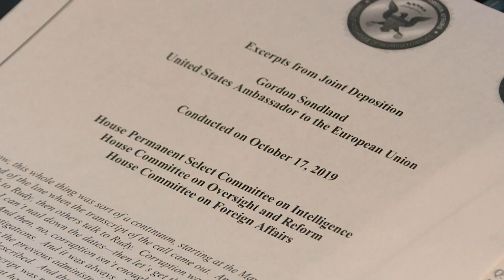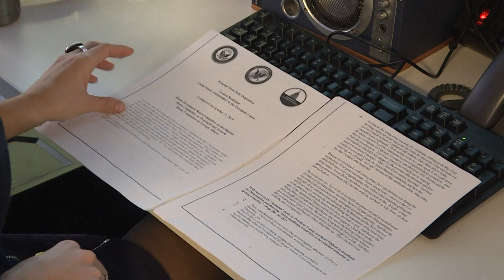[Tema Dneva] 19.12.2019 Nova24TV Gost Vladimir Kolmanič